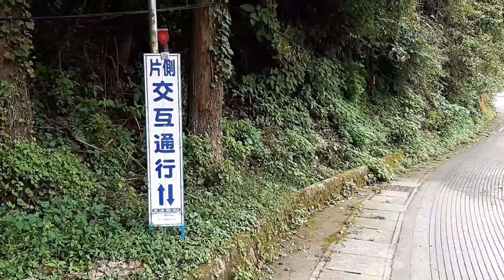サイクリングスポットでもある水見色の現状を広めたく、現地を訪れてみました。(2022/09/29)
2022/09/24の台風15号の被害を受けたサイクリングスポットでもあるオクシズ水見色の現状を拡散したく現地に赴いてみました。

このチャンネルでは自転車に関するゆる～い動画をアップしています。

なんとなくロードバイクが欲しいという方には鉄(クロモリ)の自転車をオススメしています。